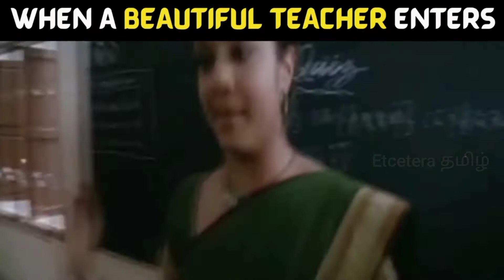Teachers Vs Students TAMIL Story On Kollywood Style - தமிழில்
தமிழில்! Teachers Vs students story on Kollywood style - Kollywood vibes

this video is purely made for entertainment